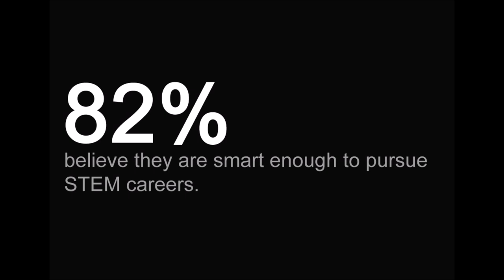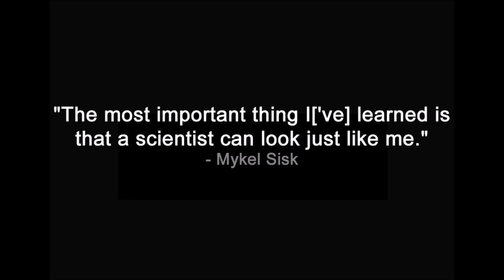GIRLSCANBE Women in STEM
Be sure to use the hashtag on your photos, videos, and stories around the web to help promote the cause and inspire young women to bridge the gap between the genders in STEM careers.

Song : Transformation by the Cinematic Orchestra

In order of appearance :

Dame Jane Goodall, English primatologist and foremost expert on chimpanzees

Dr. Shirley Anne Jackson, nuclear physicist and the first African American woman to earn a doctorate at MIT

Chien-Shiung Wu, Chinese American Experimental Physicist and winner of the 1957 Nobel Prize in Physics.

Dr. Ellen Ochoa, electrial engineer and first hispanic woman in space

Dr. Shannon Seneca, the first Native American woman to earn a doctoral degree from UB's School of Engineering and Applied Sciences.

Dr. Mae Jemison, American physician and the first African American woman in space

Dr. Hayat Sindi, Saudi Arabian medical scientist and one of the first female members of the Consultative Assembly of Saudi Arabia.

Dr. Dian Fossey, American zoologist.

Dr. Marie Stopes, British palaeobotonist and pioneer in the field of birth control.

Linda Cureton, former NASA CIO and Founder of Muse Technologies, Inc.

Dr. Roger Arliner Young, first African American woman to receive a doctorate in zoology.

Missy Cummings,  Boeing Associate Professor in the Aeronautics & Astronautics Department at Massachusetts Institute of Technology.

Madame Marie Curie, Polish-French physicist and chemist and first woman to win a Nobel prize

Dr. Regina Benjamin, American Physician and 18th Surgeon General of the United States.

Dr. Irene Pepperberg, American psychologist known for her studies in animal cognition working with African Grey Parrots.

Hedy Lamarr, Austrian actress and inventor who helped develop technology that paved the way for modern wireless communication.

Stephanie Kwolek, American Chemist and the inventor of Kevlar.

Dr. Ruby Hirose, Japanese-American chemist who contributed groundbreaking research related to vaccines for polio.

Padmasree Warrior, Chemical Engineer and CTO of Cisco Systems.

Sally Ride, American Physicist and the first American woman in space.